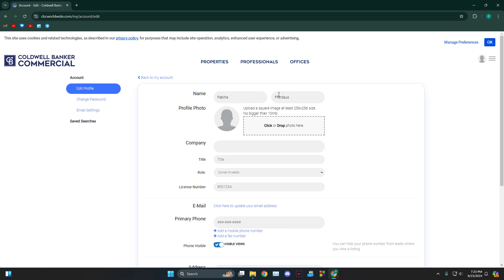How to change date of birth with Coldwell Banker?